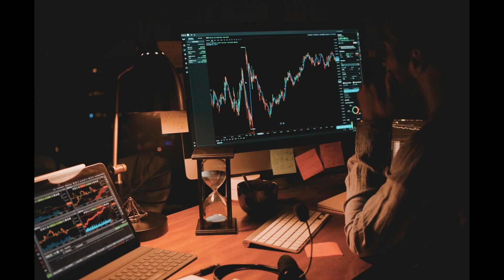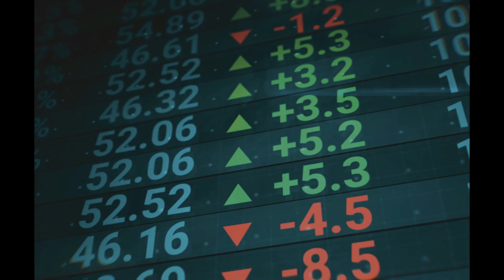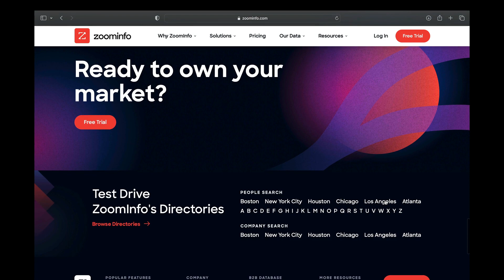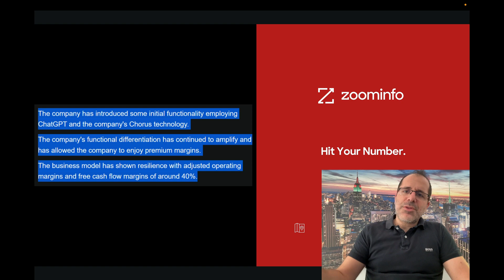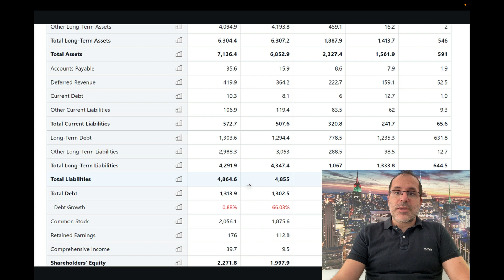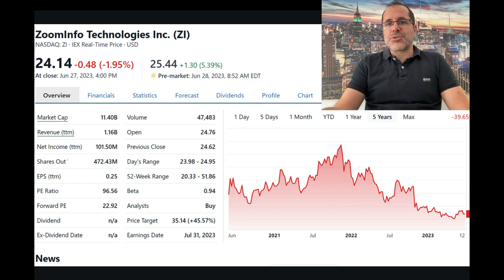With Focus On International Expansion This Stock Has A Lot Going For It!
ZoomInfo Techniques
ZI Stock